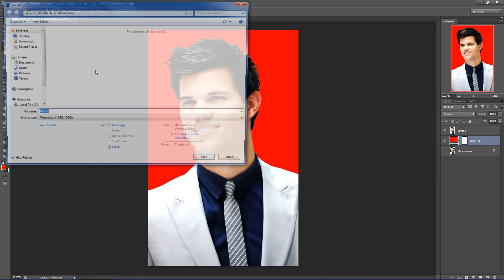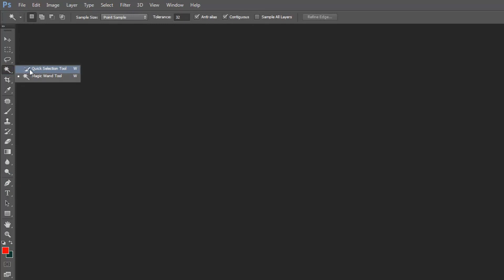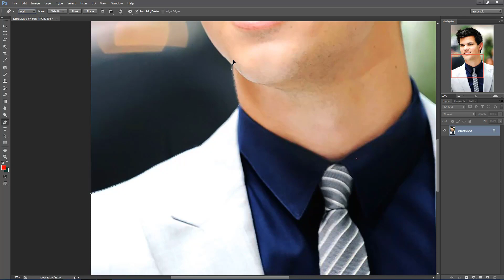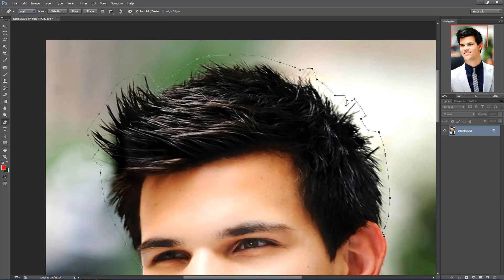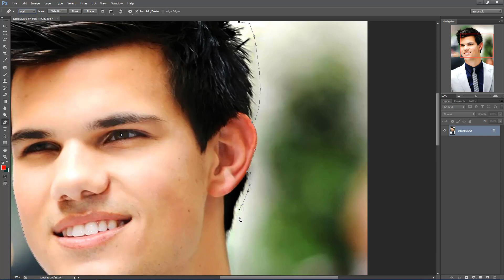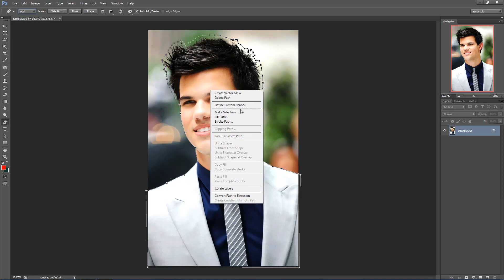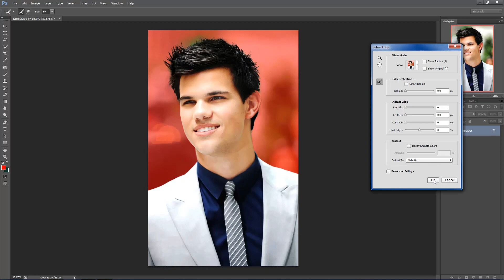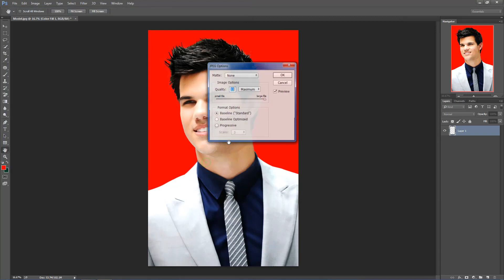cara mengganti background di photoshop dengan pen tool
video ini menjelaskan cara mengganti background di photoshop dengan pen tool atau cara mengganti background di photoshop menggunakan pen tool dan cara mengganti warna background foto di photoshop, caranya sangat mudah apabila teman-teman tidak terburu-buru dan sabar dalam mempratekkannya karena di dalam video ini saya menggunakan teknik manual yaitu menggunakan pen tool untuk mengganti warna background foto di photoshop , untuk lebih jelasnya teman-teman silakan tonton videonya sampai habis ya!!